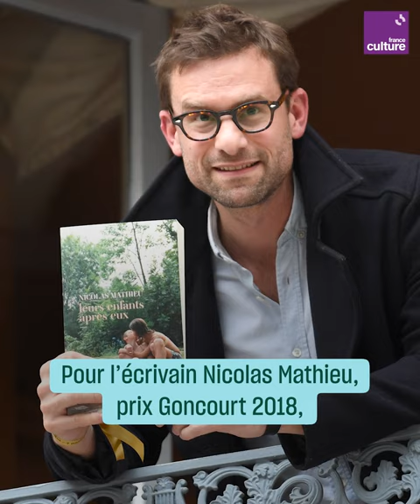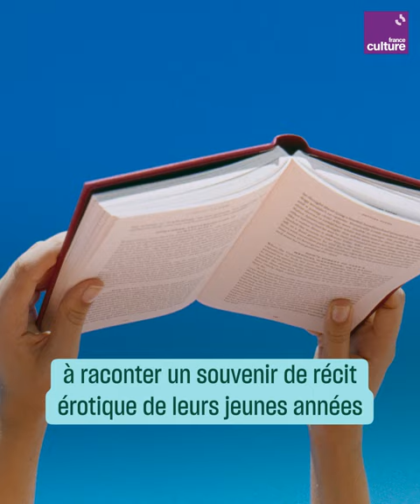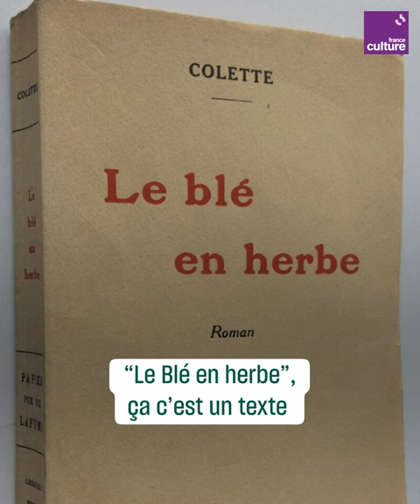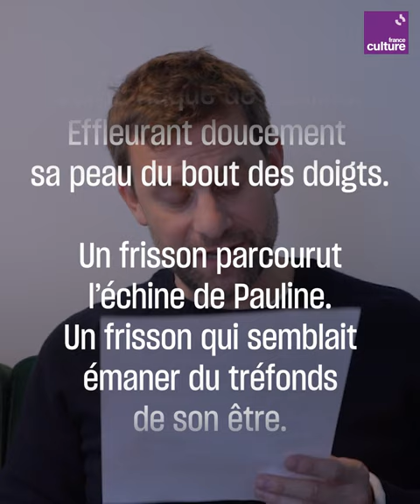Ce que peut la littérature érotique à l’adolescence, par Nicolas Mathieu.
Pour l’écrivain Nicolas Mathieu, prix Goncourt 2018, la littérature érotique accompagne la découverte de la sexualité à l’adolescence. "La littérature occupe une place particulière : c'est l'endroit des détonateurs qui produisent les plus larges imaginaires", assure le romancier.